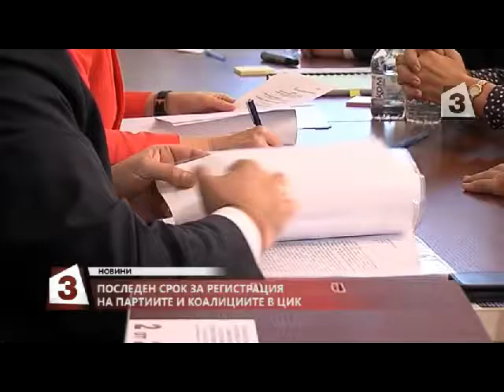Днес изтича срокът, в който партиите и коалициите могат да се регистрират за участие в президентски